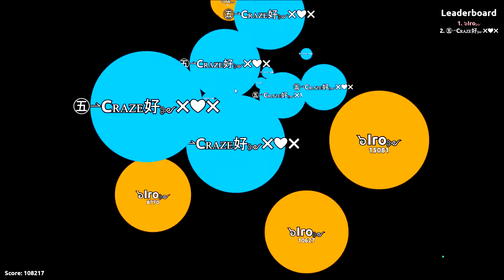Awesome Montage #6 // Synk Edit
Its my first Synk Edit! Hope you enjoy it!